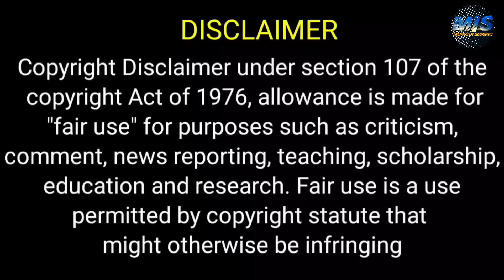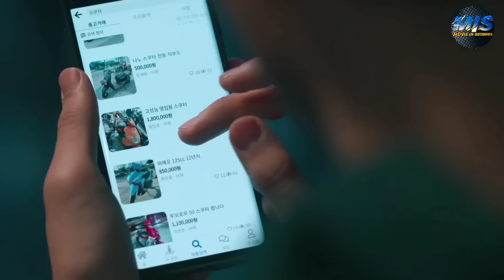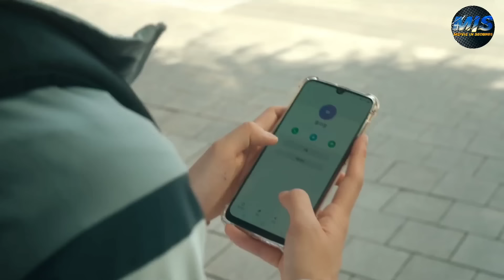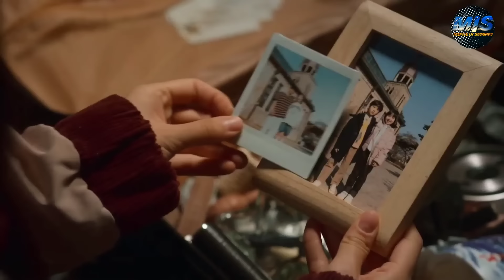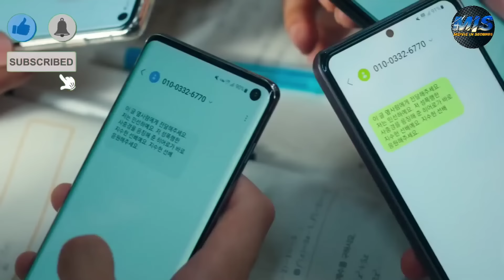بنت بسيطه بتنتقل لمدرسه جديده وبتتعرض للـتنـمر ولكن بيدافع عنها اوسم شاب فالمدرسة وبيعجب بيها (كامل)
ملخص مسلسل revenge of others

ملخص افلام
 ملخص فيلم
 ملخصات افلام
ملخص فلم
ملخص الافلام
تلخيص افلام
مراجعة فيلم
ملخص أفلام
 افلام ملخصة
 ملخص افلام كورية
مسلسل كوري
مسلسلات كورية
 افلام كورية
 فيلم كورى
HD FIL